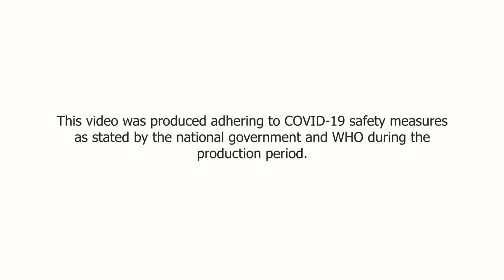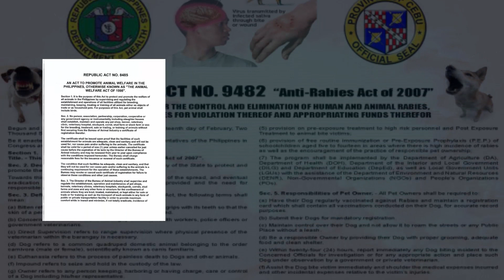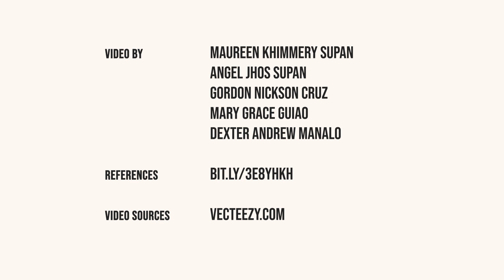Sinukuan - Philippines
SEAOHUN 2021 Regional Students’ Competition on the Risk of Zoonotic Diseases is supported by the USAID and through the OHW-NG project led by the University of California Davis and its consortium partners, including, Southeast Asia One Health University Network (SEAOHUN), Africa One Health University Network (AFROHUN), Ata Health Strategies, Columbia University, EcoHealth Alliance, University of California Berkeley, University of California Irvine, University of New Mexico. Special contributions were provided by Chevron and their support of our student activities.

During the competition this year, SEAOHUN Secretariat received 49 video submissions from 7 countries: Cambodia, Indonesia, Malaysia, Thailand, Laos, Vietnam, and the Philippines. We were very impressed with the quality of the submissions this year.